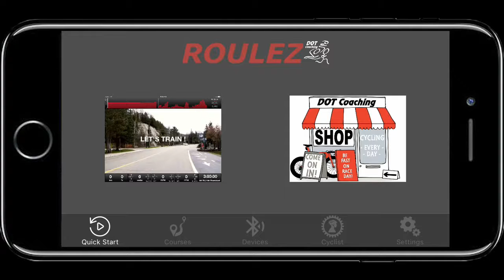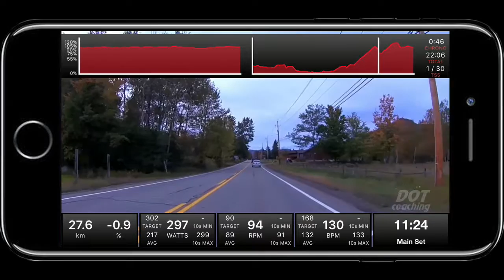Ironman Lake Placid Training with "Roulez Triathlon Cycling" App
It is now possible to ride the Ironman Lake Placid course on your iphone or ipad with "Roulez Triathlon Cycling".